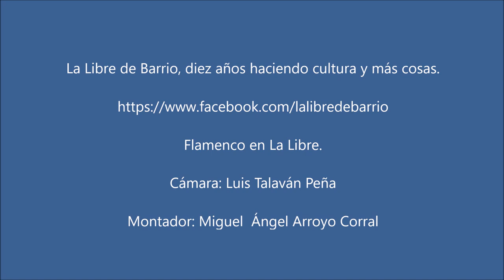Pepe Caballero, granaina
Pepe Caballero acompañado por Lorenzo Álvarez, canta por granainas, en La Libre de Barrio, el doce de febrero de dos mil veintitrés..